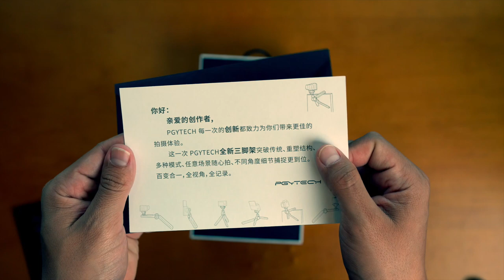PGYtech MantisPod Pro | Vlogging tripod Unboxing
Finally got my hands on the PGYtech MantisPod Pro, which is quickly becoming my favorite everyday tripod and vlogging tripod for a creator. Check out what you get in the box and how some of the features look in this minimal and light tripod.

PGYtech MantisPod Pro